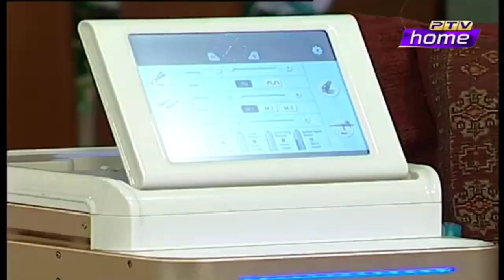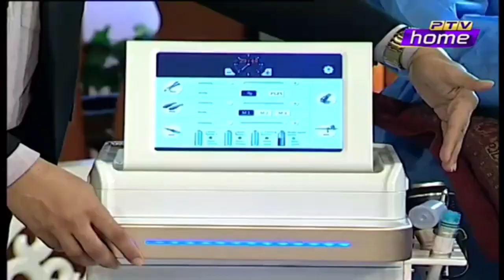Benefits of HydraFacial | Hydrafacial kesy khobsorti ko nikhar deta hy | Dr Usman Amriuddin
Hydrafacial is a non-invasive cosmetic treatment that uses a specialized device to cleanse, exfoliate, and hydrate the skin. Some potential benefits of Hydrafacial include:

1. Improved skin hydration: Hydrafacial infuses the skin with hydrating serums and solutions, which can help to improve the overall hydration and appearance of the skin.

2. Reduced appearance of fine lines and wrinkles: The exfoliation and hydration provided by Hydrafacial can help to smooth out the skin, reducing the appearance of fine lines and wrinkles.

3. Brighter, more even skin tone: Hydrafacial can help to improve the texture and tone of the skin, reducing the appearance of hyperpigmentation and other discoloration.

4. Reduced congestion and improved skin clarity: Hydrafacial uses a suction-based system to help extract impurities and debris from the pores, which can help to reduce congestion and improve the overall clarity of the skin.

5. No downtime: Hydrafacial is a non-invasive treatment that requires no downtime, meaning that patients can immediately return to their daily activities after the procedure.

6. Customizable: Hydrafacial can be tailored to meet the specific needs and concerns of each patient, with different serums and solutions available to address a wide range of skin issues.